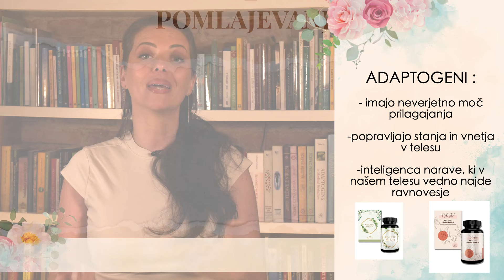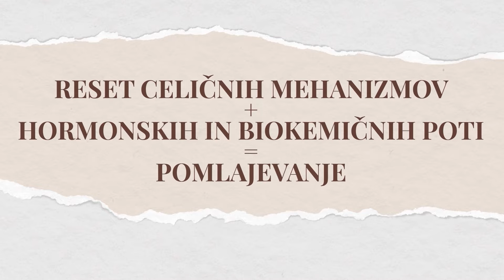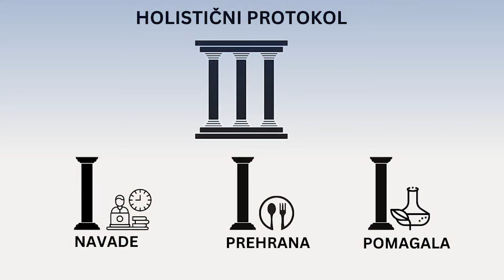Ali ADAPTOGENI resnično delujejo? Preverili smo, kakšno je MNENJE STROKOVNJAKINJ na tem področju!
Tudi menopavza je lepo obdobje in prav nič se ga ni treba bati. Umiriti se moramo, pregnati stres in se sprostiti ... pri iskanju ravnovesja so nam lahko v veliko pomoč tudi pravilne mešanice različnih adaptogenov.
Prav zato smo strokovnjaki pri Klepetu ob kavi ustvarili dve inovativni mešanici - ADAPTO anti age in ADAPTO meno. Jemljete ju lahko posebi ali kombinirate oboje, odvisno glede na vašo starost in dogajanje v organizmu.
Več o tem pa naj povedo strokovnjaki ...